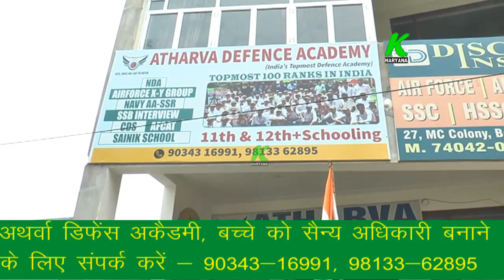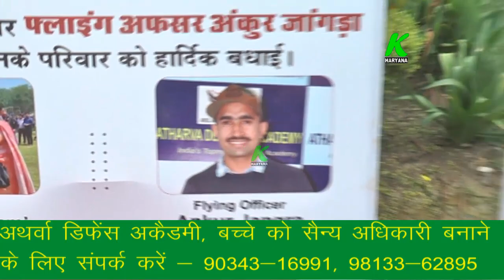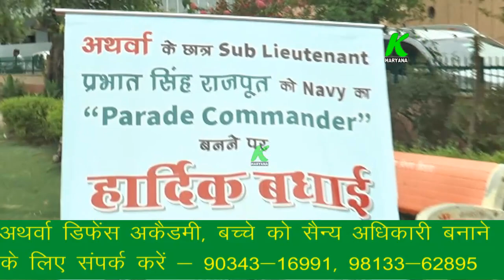सेनाओ में अधिकारी बनाने की फैक्ट्री में सैंकडों अधिकारी बनाने की उपलब्धि, लडकियां ले रही प्रशिक्षण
entertainment.